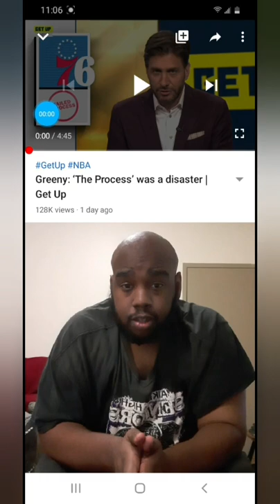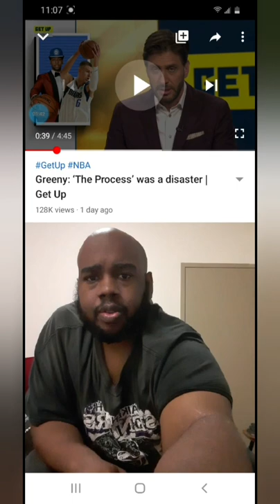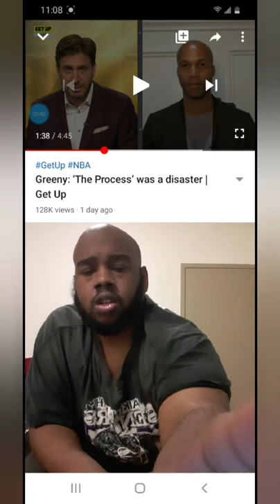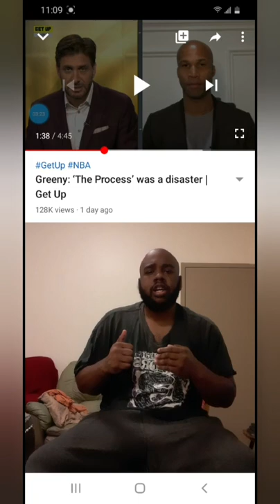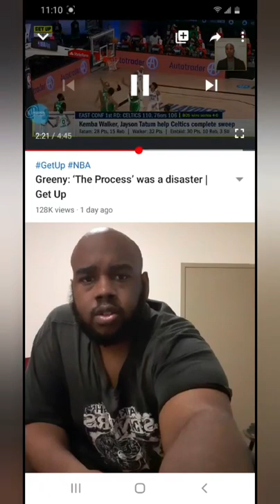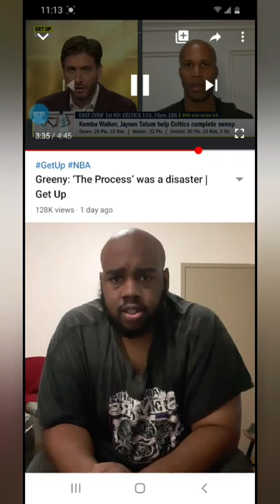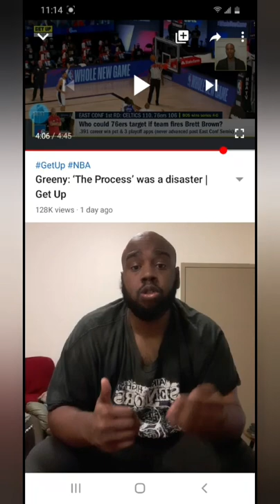Greeny: The process was a disaster